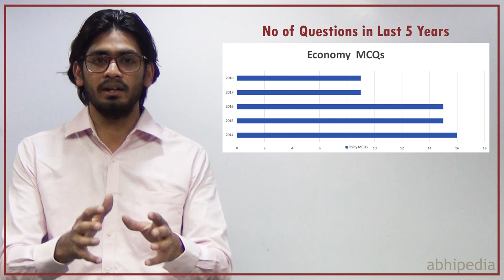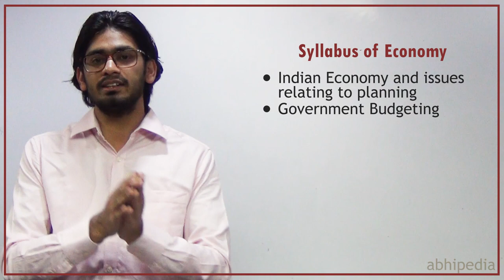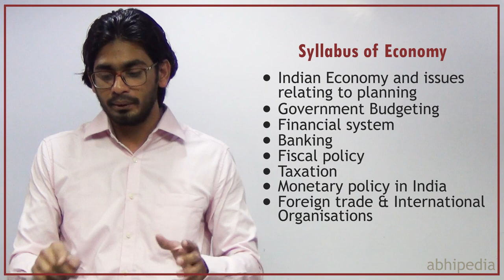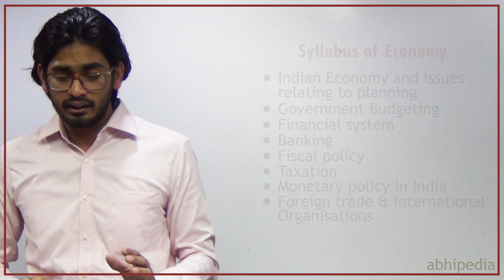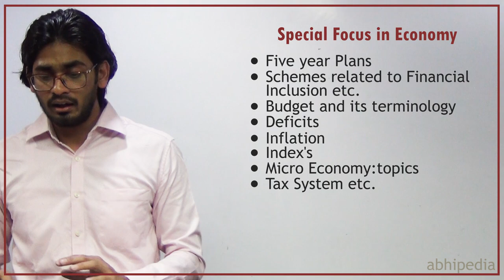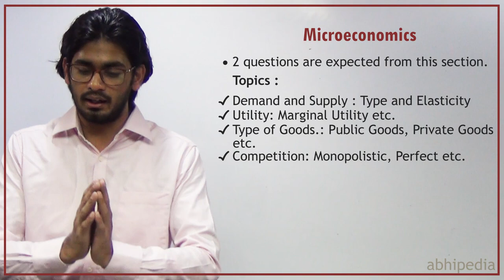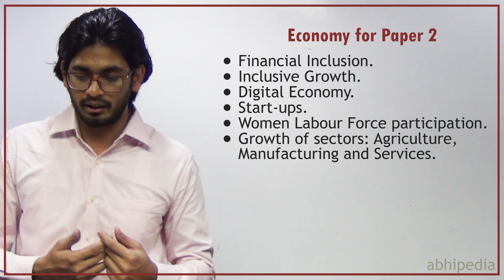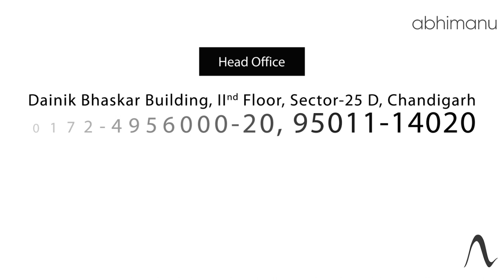How to prepare Economy for CAPF( Important topics, Syllabus and Resource list) | CAPF(AC) Exam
In this video we have discussed about how to prepare economy for CAPF(AC) exam. The video covers both Paper 1 and Paper 2.